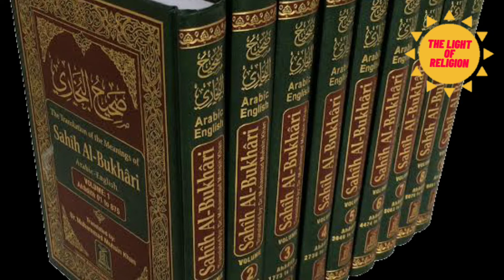হযরত ফাতেমা (রা) জীবনে ঘটে যাওয়া সত্য ঘটনা ||Real story of Hazrat Fatima( R)TheLightOfReligin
রাসূলে পাক সাল্লাল্লাহু আলাইহি ওয়াসাল্লাম বলেন, ফাতেমা,  আল্লাহকে ভয় করো এবং তার হুকুম আহকাম পালন করো, আর ঘরের কাজকর্ম করতে থাকো। আজ যখন নিদ্রা যাওয়ার ইচ্ছাই শয়ন করো,, তখন ৩৩ বার সুবহানাল্লাহ, ৩৩ বার আলহামদুলিল্লাহ্, ৩৪ বার আল্লাহু আকবার পড়ো।এটা খাদিম থেকে উত্তম।
একথা শুনে ফাতিমা (রা:) বলেন, 'আমি আল্লাহর নির্ধারিত ভাগ্য এবং তাঁর রাসূলের প্রস্তাবে সন্তুষ্ট। '
(বুখারি হাদিস 3440)